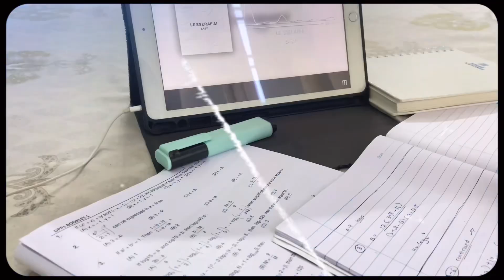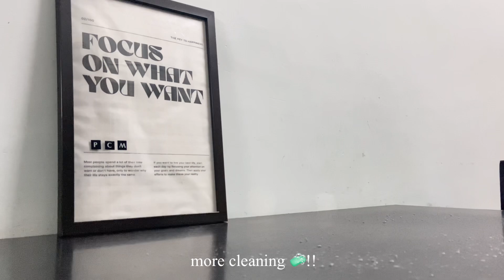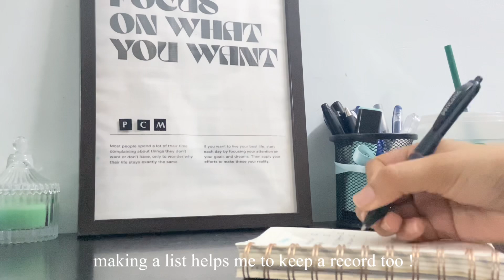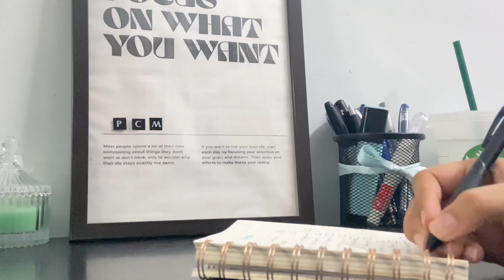A Day in my life 🌷| reset vlog | Nini’s Log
Heyyy ppl,🤍
I hope you enjoyed this summer vlog !! P.s. Sorry for posting after a really long while 👀 hope you spend a great day and stay cool ❄️byee!!

⚠️QnA:

📍socials??
~ tbh, I don't have any social media except YT

💁🏻‍♀️Credits
~Edit : By Me
~    Not today by Ann Paris